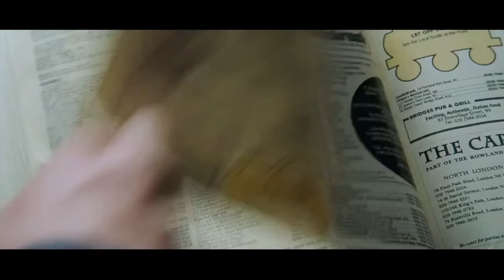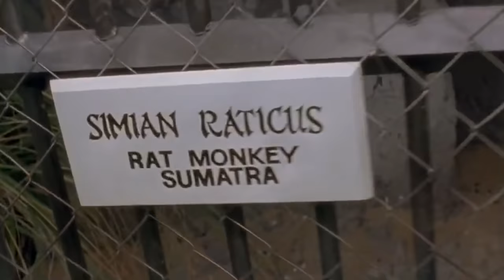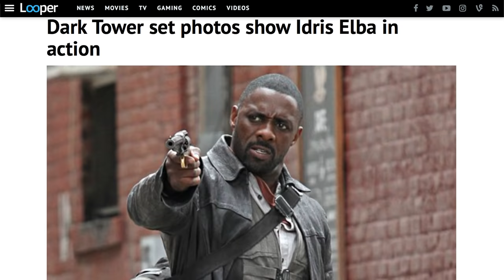Hidden Horror Movie Details Almost No One Notices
Our favorite horror movies often have more going on than just a bunch of monsters preying on ill-fated teenagers. Directors occasionally offer nods to other entries in the genre, sometimes in the form of a fourth-wall-breaking Easter egg. Keep a silver bullet and some holy water handy, because these are some of the best hidden details in horror movies...

Shaun and George - Shaun of the Dead | 0:17
King Kong vs. Sumatran rat monkey - King Kong | 1:31
Teasing The Dark Tower - The Mist | 2:06
Bad dog - The Thing | 2:28
With great power... - Multiple Sam Raimi movies
Raimi versus Craven
Talking Heads - Re-Animator

Looper is the go-to source for the movies, TV shows and video games we all love. We're addicted to all things superhero and Star Wars, but we're not afraid to binge watch some reality TV when the mood strikes. Whether it's revealing Easter eggs and secrets hidden in your favorite films, exposing movie mistakes, highlighting the best deleted scenes, or uncovering the truth about reality TV's strangest stars, Looper has endless entertainment for the discerning YouTube viewer.